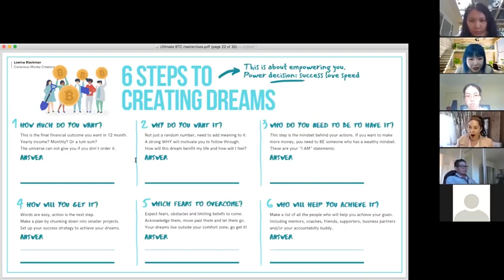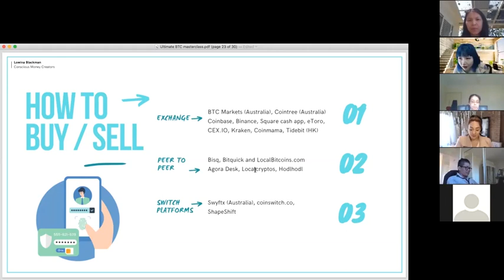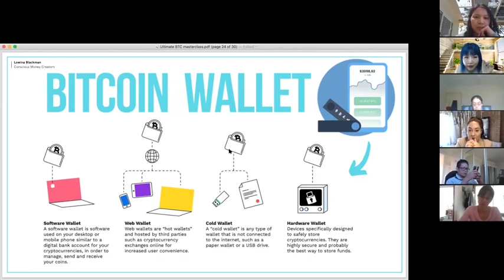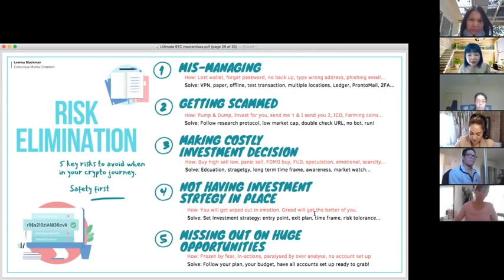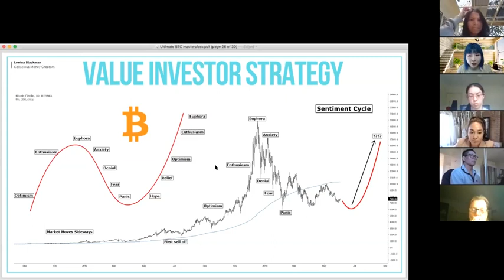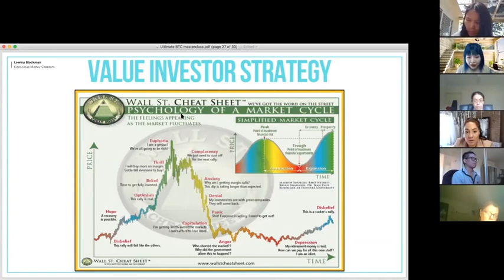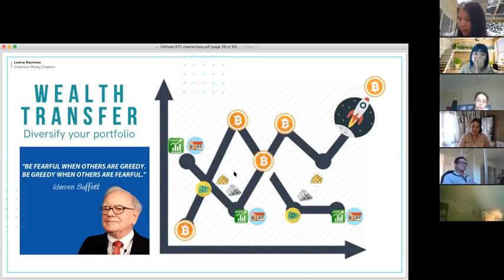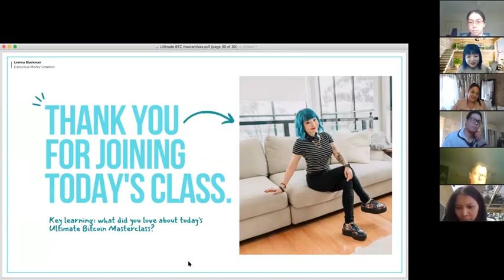Ultimate Bitcoin Master Class Part 4/4 - Steps to Creating Dreams & How to Purchase Bitcoin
You might be in a situation where you have already decided to finally get that bitcoin. In this video, we will show you how to create your dreams. This is about empowering you and make you become certain of what you really want. This also includes a step-by-step on how you can purchase bitcoin. It's the final video for this topic so WATCH THIS NOW.

CHECK THIS OUT AS WELL
[Crypto Wealth Mastery Program] 5-week crash course

Date: 22 Nov to 20 Dec (Sundays)
Time: 9am to 11am (2 hours) - Melbourne time

🏎 Fast Track Your Earning with this intimate group class, package including:
✅ Complete Bitcoin Investing Blueprint
✅ 4 Pillars to Crypto Investment Success
✅ How to buy and sell Bitcoin
✅ Live Group Coaching with like minded people
✅ Private 1:1 strategy sessions for your fund allocations
✅ Private Conscious Money Mastermind FB group for support x 3 month membership
✅ Market Analysis + In-depth research report in the group news letter
🎁 BONUS: Ledger Nano S hardware wallet
🎁 BONUS: Weekly Conscious Money Mindset and Business & Marketing group coaching
🎁 BONUS: Replay of all past classes + workbooks
🎁 BONUS: Live Q&A

🔥 This is your investment for an early Xmas present, you will be able to walk out with: 🔥
💪 1. A complete sense of peace and calm, knowing that your financial goals are taking care of. 🤩
💪 2. Chill out and watch how the coming financial crisis unfold, knowing that you have a proven strategy to act on no matter what obstacle coming your way. 🙏
💪 3. Safety protocol checklist when you pick your 100x coins to invest 📈
💪 4. Emotional support when entering into this crypto world. 🤯

🙋‍♀️ Hurry! Limited spots available, grab your spot now by filling in this application form and we will book an alignment call to see if this is the right course for you:

My name is Lowina Blackman and I'm a conscious money coach, investor, money mindset strategist, energy healer and cat lady.

Don't invest money you can't afford to lose. There are no guarantees or certainties in trading or investing.

*** ✅  Buy Lowina a coffee with Bitcoin: bc1q0qahk4ytn24sme5y9xa7vee2d7zrpgy4y5nt7g